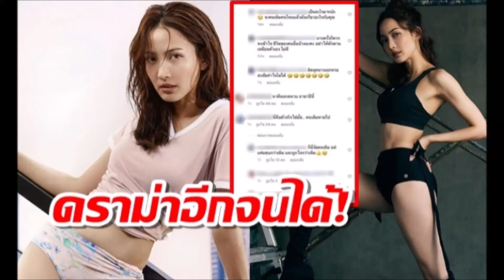โดนดราม่า อีกแล้ว แต้ว ณฐพร ถูกแซะปม นาคีลอกคราบ เหตุจากความเซ็กซี่เซ็ตใหม่